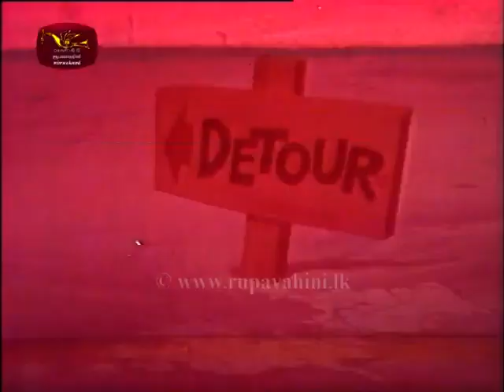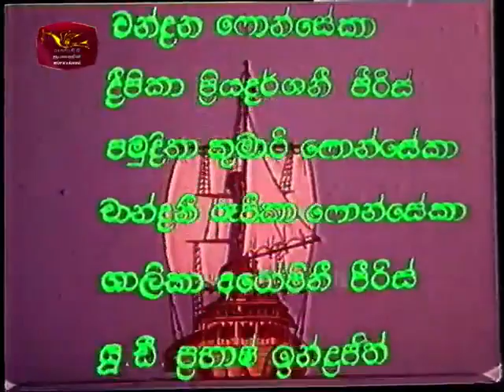Dosthara Honda Hitha දොස්තර හොඳ හිත Dr. Dolittle Episode 3